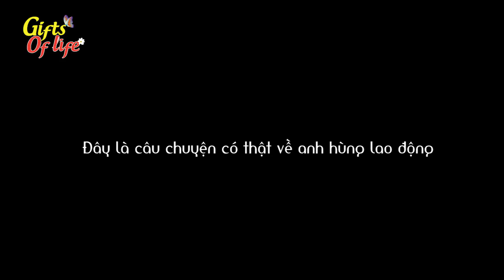Phim Hoạt Hình 2022 - BỐ GIÀ RA TÙ - Truyện Cổ Tích - Khoảnh Khắc Kỳ Diệu - Quà Tặng Cuộc Sống